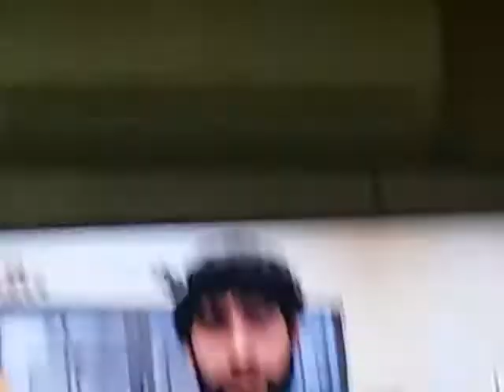귀여운 새끼갈기늑대 쌍둥이형제